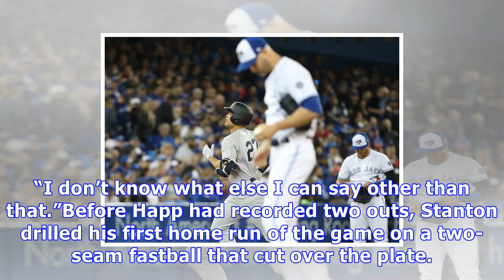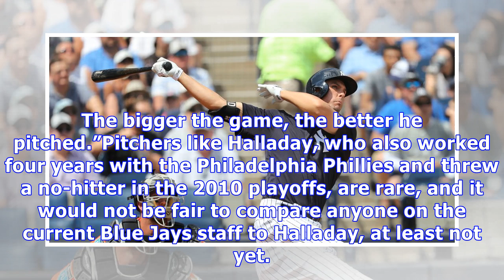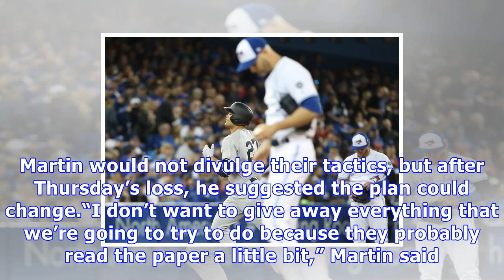Blue jays pitchers run into a pinstriped buzz saw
Toronto's J.A. Happ, foreground, was the first starting pitcher to go up against a Yankees lineup bolstered by Giancarlo Stanton. It did not go well. Tom Szczerbowski/Getty Images TORONTO — A day into the season it became clear that one of the hardest jobs in Major League Baseball this year will be divided among whatever pitchers are facing the Yankees’ lineup. On Thursday the duty fell to J.A. Happ and a host of relievers for the Toronto Blue Jays. The group expended 172 pitches and untold quan...